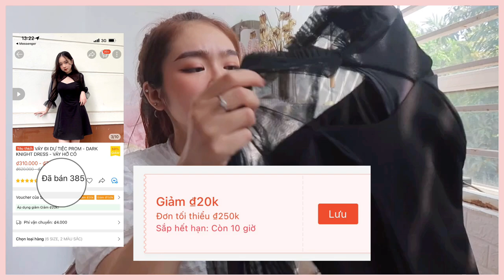[Shopee Haul] HAUL ĐẦM VÁY XINH ĐI DỰ TIỆC - CHỤP KỈ YẾU - ĐI SINH NHẬT| Linhphgg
Link sp trên video:
Đồ mình đã mua và review mn cứ yên tâm shopping nha!

1. Váy cúp ngực đầm dáng xòe tiểu thư chất xốp hoa hồng nổi kiểu công chúa bồng bềnh Rosie Dress
2 màu : trắng, đen
chất liệu xốp hoa hồng nổi cao cấp, đến form cup ngực ôm eo xoè bồng phần đuôi cực tôn dáng nữa, hết xẩy luôn
Size S: v1 dưới 85, v2 dưới 64 Size M: v1 dưới 91, v2 dưới 70 Phần đuôi váy xoè rộng nên v3 mặc thoải mái ạ

Size S: vòng 1 dưới 81cm
Size M: vòng 1dưới 86cm
Size L: vòng 1 dưới 92cm
*Lưu ý: váy dáng babydoll thoải mái nên các nàng có thể chọn rộng ra hơn 1 chút mặc lên dáng sẽ đẹp đó ah

3. VÁY ĐI DỰ TIỆC PROM - DARK KNIGHT DRESS - VÁY HỞ CỔ
2 màu : trắng, đen
Size (0): 30-40kg         Size (1): 40-55kg             Size (2): 55-65kg
Size (3): 65-75kg         Size (4): 75-85kg             Size (5): 85-100kg

4. MIRA DRESS - VÁY HOA TAY BỒNG CỔ V XẾP EO
2 màu : trắng, hồng, xanh

5. Váy 2 dây - váy maxi babydoll shynstores vải đũi mềm dáng rộng màu be
chất liệu : vải đũi lụa
màu sắc : be hoa tiết : trơn
form : Freesize 40-65kg ,
ngực dưới 85 , bụng dưới 110 chiều dài : ~95cm cả dây
chi tiết : đầm 2 dây babydoll 3 tầng dáng rộng phong cách bánh bèo